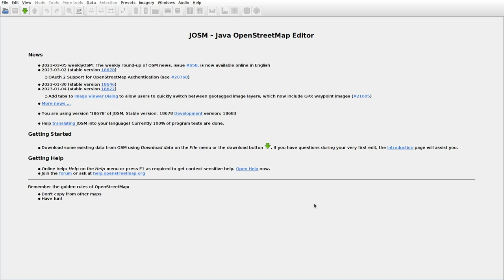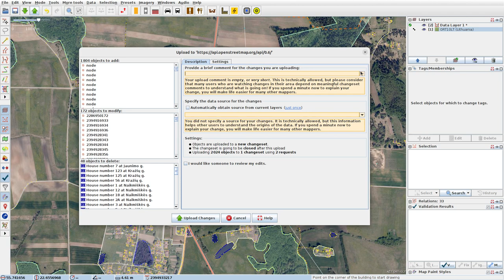JOSMrec1439 2023 03 08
Lithuania. Junkilai, Pabutkalniukas, Spygliai. Tracing buildings (mainly) in JOSM for openstreetmap.